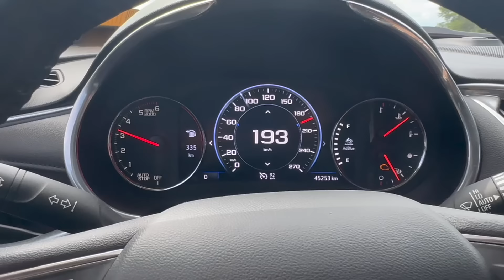တောင်ငူက Drift ပွဲအတွေ့အကြုံ(Oh My Drift)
Drift experience (Oh My Drift) at taungoo